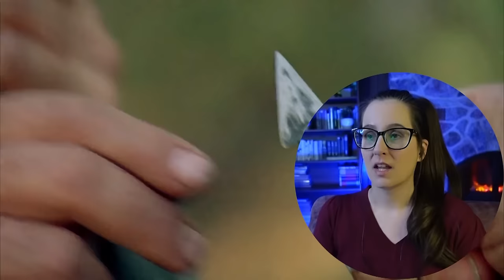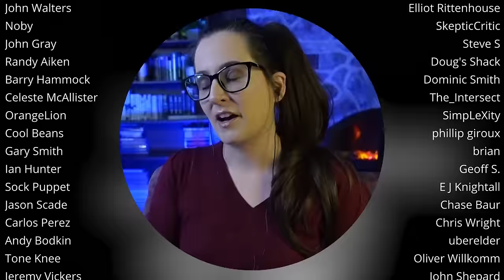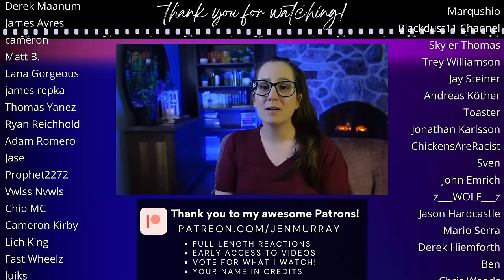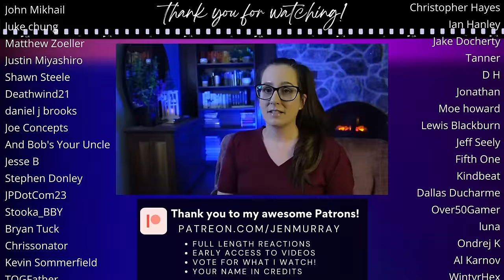*ROBIN HOOD* First Time Watching MOVIE REACTION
Enjoy my first time movie reaction to Robin Hood: Prince of Thieves (1991)! 📼 Sync up your copy with mine + we can watch together

350+ Full Length reactions, Early Access to YouTube videos, Your Name in Credits (optional) + weekly Polls to decide what I watch

00:00 Intro
00:10 Robin Hood Prince of Thieves Commentary
45:00 Robin Hood Prince of Thieves Movie Review